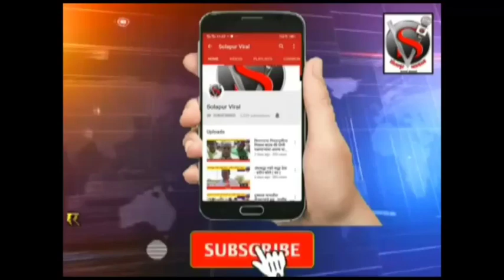कल्याणराव काळेंवर राष्ट्रवादी नेते ऍड.दीपक पवार यांची सडेतोड टीका,विरोधकांवर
कल्याणराव काळेंवर राष्ट्रवादी नेते ऍड.दीपक पवार यांची सडेतोड टीका,विरोधकांवर आम्ही टीका करणार नाही विरोधकांची बरोबरी करायची असेल तर दर जास्त द्या, भालके, काळे,साळूखे यांच्यावर राष्ट्रवादी नेत्यांची जोरदार टीका